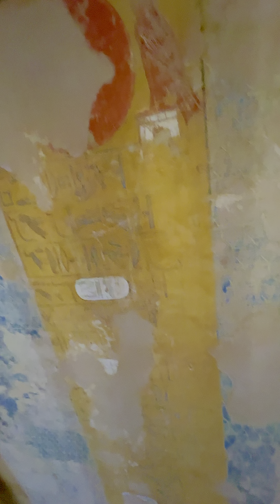Valley of the Kings tombs 4K HDR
Video from 3 of the tombs or of the total of 64 in the valley of the Kings. Shot in Dolby vision HDR.